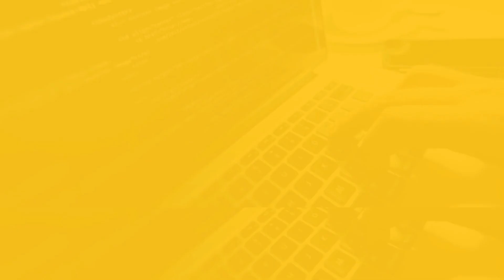IMPACT TECH TZ - Spotlighting BEEM | Kiswahili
Impact Technology Tanzania (ImpactTechTZ) ni mradi wa ubunifu wa Media Convergency ambao unakusudia kuangazia athari za watengenezaji wa dijiti wachanga wa Kitanzania ambao huathiri maisha ya watu kupitia maoni yao ya Ubunifu kwa kutumia Teknolojia.

Wiki hii tunaangazia Beem Africa (beemafrica) Kukuza Teknolojia ya Athari Tanzania | Angaza juu ya Beem Africa mtoa huduma ya mawasiliano ya rununu anayefanya kazi na kampuni na wafanyabiashara ili kuwawezesha kushirikiana na kufanya biashara na wateja wao kupitia njia za mawasiliano ya rununu kama USSD, SMS, Muda wa Maongezi, malipo ya rununu na sanduku la gumzo katika WhatsApp.

Tufuate wiki nzima kama Mwanzilishi, Taha Jiwaji anatuongoza kupitia hadithi ya mafanikio ya Beem na jinsi wanavyosaidia biashara kuungana na wateja wao papo hapo.

Kwa nakala iliyoangaziwa na muhtasari zaidi, usisahau kuchukua nakala yako ya Gazeti la The Citizen Tz Kesho, Jumanne tarehe 1 Juni.